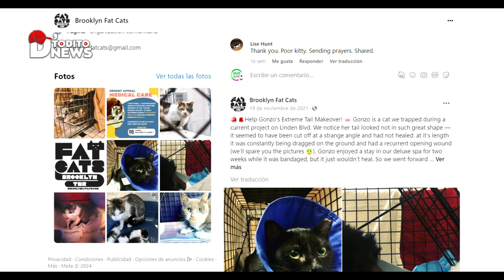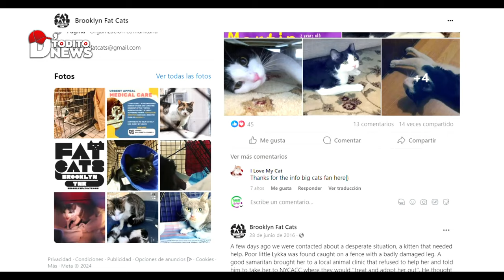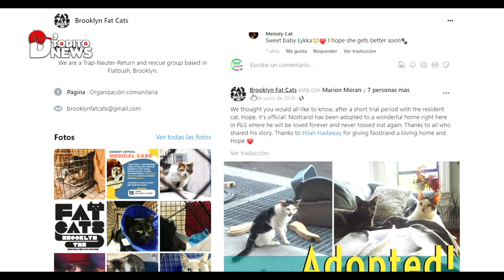🐈‍⬛✅ ¡Abandonan un gato con su caja de Arena y todas sus pertenencias en medio de Nueva York!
En el corazón de la historia de Nostrand, encontramos una poderosa reflexión sobre la dualidad de la naturaleza humana: la capacidad de infligir daño y, al mismo tiempo, el potencial para redimirse a través de la empatía y la acción positiva. La triste imagen de Nostrand abandonado nos confronta con la realidad de que no todos los seres vivos reciben el amor y el cuidado que merecen.

Sin embargo, en medio de la oscuridad, emerge una luz de esperanza. La historia de este valiente gato nos enseña que, a pesar de los actos desalmados, la comunidad puede unirse para cambiar el curso de una vida. La respuesta apasionada de individuos como Karen y el grupo 'Fat Cats' demuestra que el amor y la compasión son fuerzas transformadoras.

Esta narrativa va más allá de la historia de un gato; es un recordatorio de nuestra responsabilidad colectiva hacia los seres vivos más vulnerables. Nos invita a reflexionar sobre la importancia de ser defensores de aquellos que no pueden hablar por sí mismos. En este cuento de desafíos y triunfos, la llamada a la acción es clara: ser agentes de cambio, adoptar la empatía como guía y construir un mundo donde cada ser vivo encuentre compasión y hogar.

La historia de Nostrand, aunque iniciada en la tristeza, concluye con la promesa de un nuevo comienzo. Que esta historia nos inspire a ser narradores de cambios positivos, recordándonos que, incluso en las circunstancias más difíciles, la empatía puede ser la fuerza que transforma la realidad. Así, al unirnos a esta historia de esperanza, contribuimos a tejer un tapiz más compasivo y solidario en el lienzo de la vida.

Abandonan_u_gato_con_sus_sus_pertenencias_en_medio_de_Nueva York